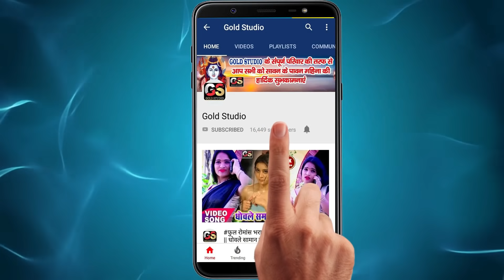Shibu Sargam - का ये गाना आर्केस्ट्रा में बवाल मचा देगा VIDEO SONG || भातरा लहंगा में माल चुआवे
Album :- भातरा लहंगा में माल चुआवे
Song :-भातरा लहंगा में माल चुआवे
Singer :-Shibu Sargam
Lyrics :-Akshay Dipak
Music Director :- Sapna Studio Delhi
Company/ Label :- Gold Studio
Digital Manager - Anshu Pant (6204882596)